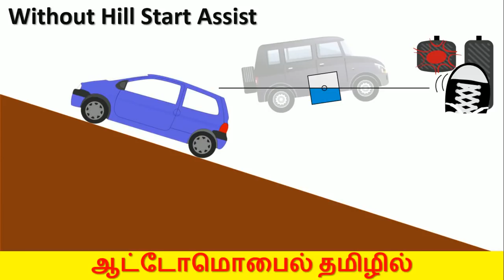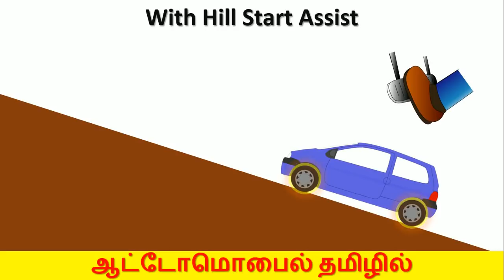Hill Start Assist | கார்களில் உள்ள இந்த தொழில்நுட்பத்தை பற்றி தெரியுமா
Hill Start Assist Technology

This feature can prevent rollback on an incline by holding the brakes while you switch between the brake and acceleration pedals. Some versions can also prevent your car from rolling forward on a decline.

THE TECHNOLOGY BEHIND IT
Sensors in the vehicle are used to detect when a vehicle is on an incline. The hill start assist maintains the brake pressure for a set period of time as you switch from the brakes to the gas pedal. Once you press the accelerator, it releases the brake.  In cars with manual transmission that have this feature, the hill start assist will also maintain brake pressure until the driver lets up on the clutch.